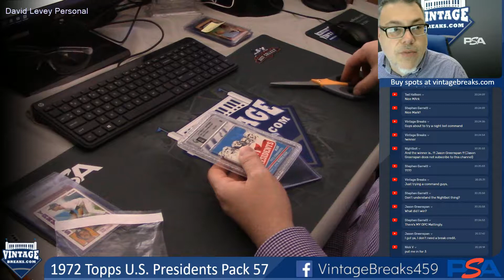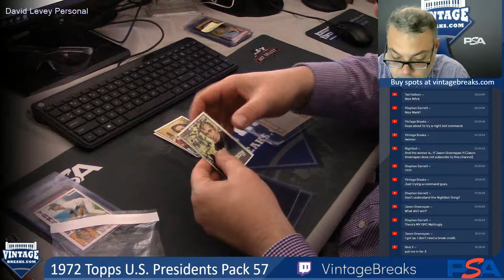07-16-19 1972 Topps U.S. Presidents Pack 57 Break Opening Video